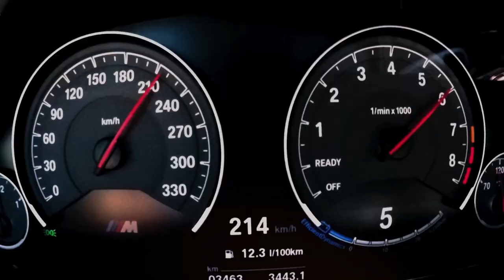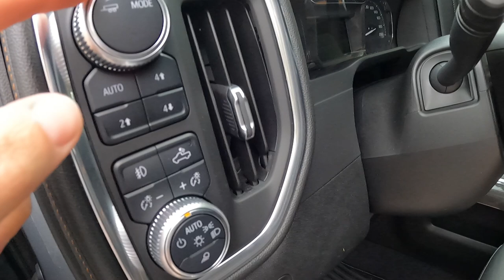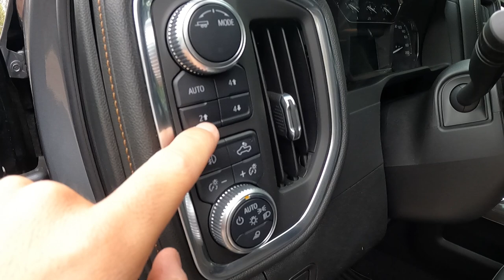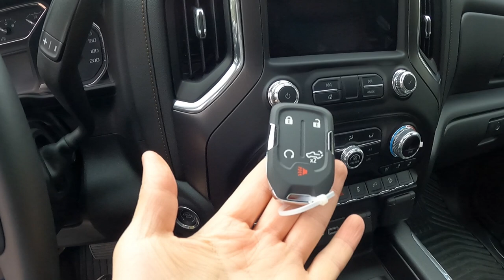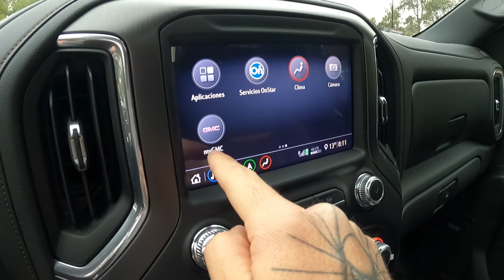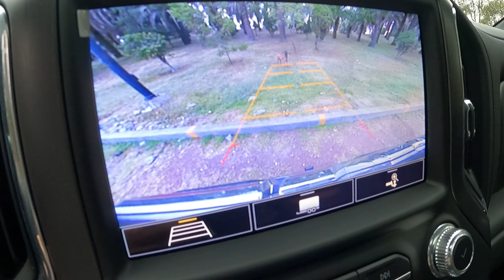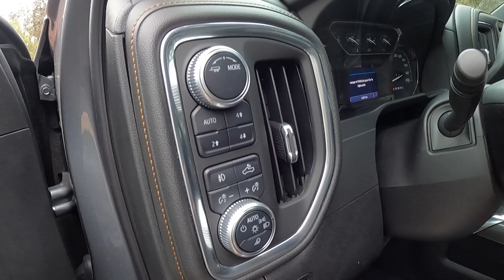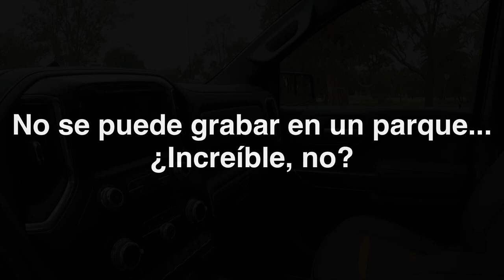GMC Sierra AT4 Carbon Edition: vlog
Una exclusiva edición limitada de la imponente Pickup, aspecto, capacidades, equipamiento, y prestaciones... superiores.

AT4 Carbon Edition es completamente espectacular.